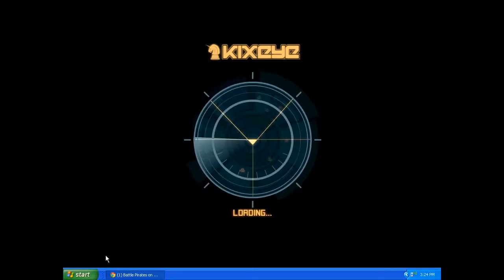attempts on base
Country_BOY (BOMBZ) vs sea salt (SEAEA) and MARIUS